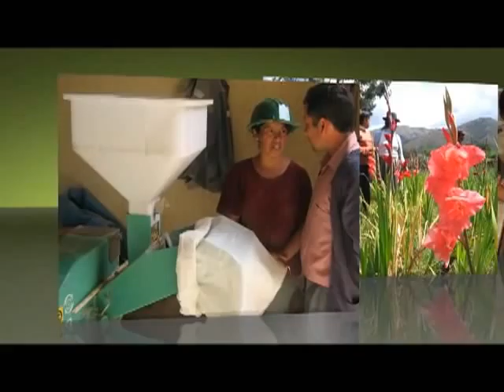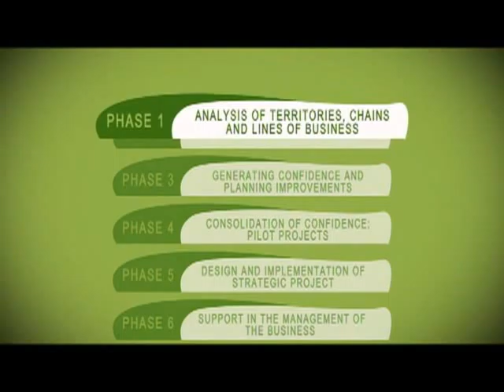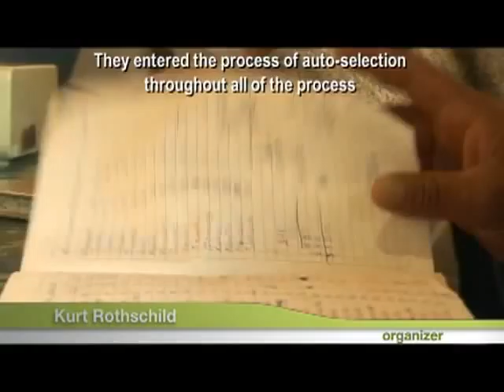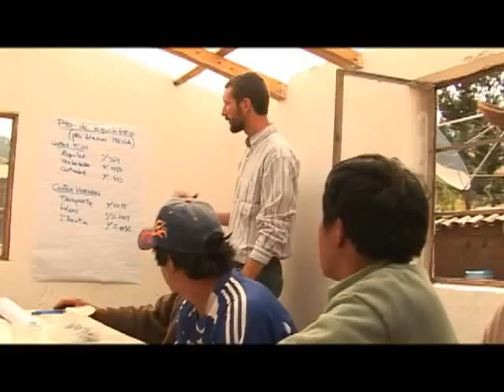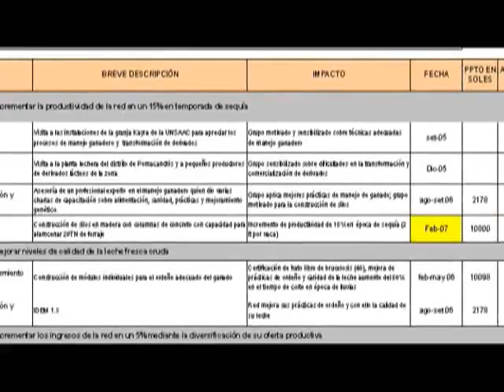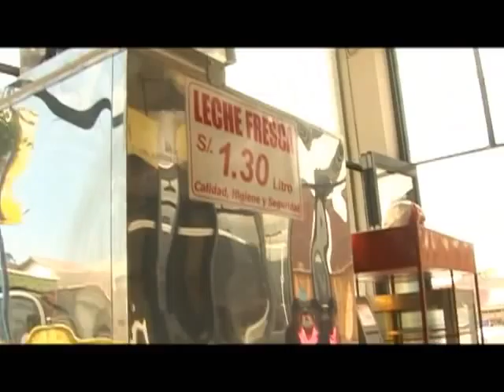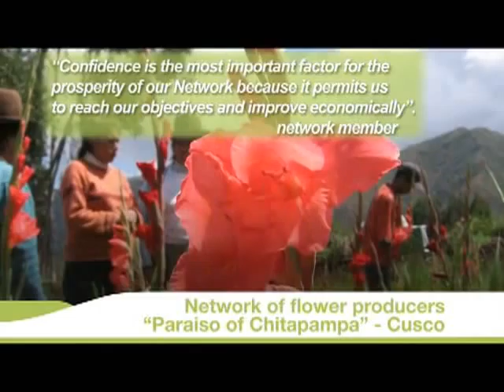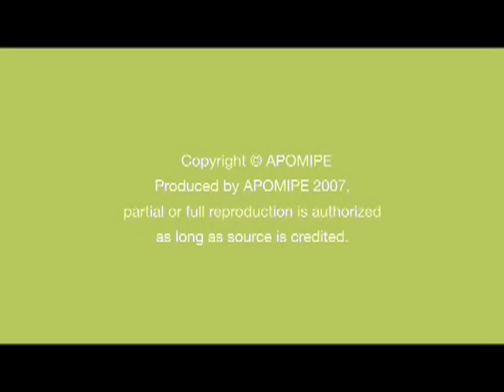Building Enterprise Networks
The Program for the Support of Micro and Small Enterprises in Peru presents the success case of Tambolac Dairy Producers Network, group of farmers of the Tamborreal Community, Cusco, Peru. This video tells the progress of the Network in its joint milk-selling business, applying la methodology "Rural Enterprise Networking", APOMIPE is an SDC program, implemented in Peruvian departments of Cusco, Cajamarca and La Libertad by CEDEPAS NORTE, INTERCOOPERATION and MINKA.